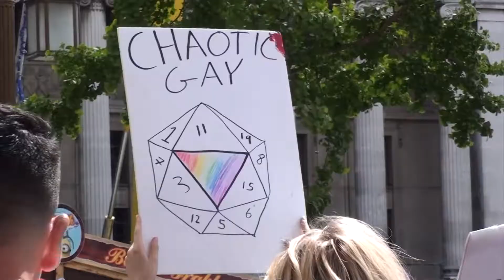Nottingham Pride 2018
Nottingham Pride 2018 - Scenes from a Celebration - another joyous occasion